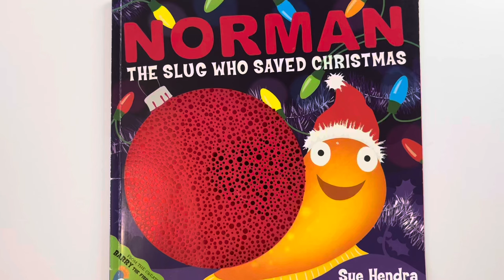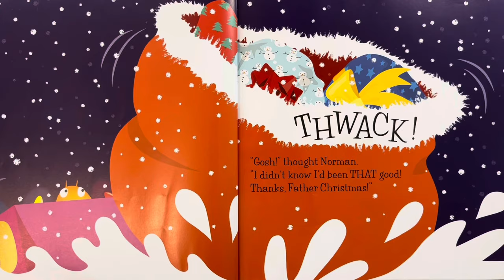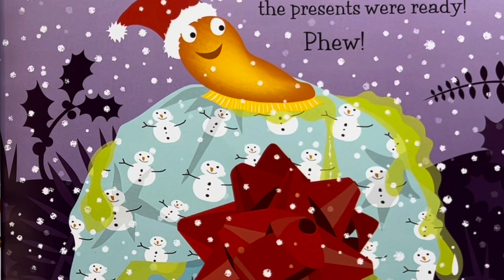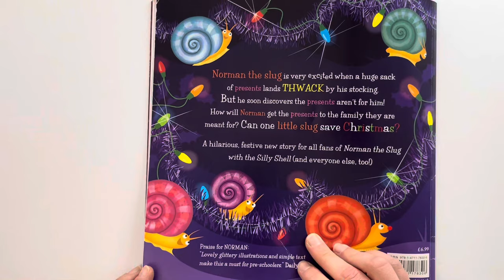Norman The Slug Who Saved Christmas: Bedtime Story | Toddler Book Read Aloud 🎄 🎅🎁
This is the cutest little Christmas story that about a slug who helped Santa Claus deliver the presents he had lost.